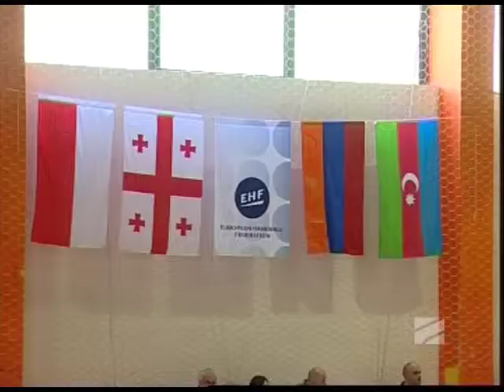სპორტTime - 07.07.2014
1.იუნიორ მოჭიდავეთა წარმატება ევროპის პირველობაზე 2.ქართული ხელბურთის 2013/14 სეზონის შეჯამება. სტუმრები: ზურაბ კაკაბაძე - საქართველოს ხელბურთის ფედერაციის პრეზიდენტი; გიორგი გოგშელიძე - საქართველოს თავისუფალი სტილით მოჭიდავეთა ახლგაზრდული ნაკრების მთავარი მწვრთნელი;
ზაზა სილაგაძე - საქართველოს ბერძნულ რომაული სტილით მოჭიდავეთა ახლგაზრდული ნაკრების მთავარი მწვრთნელი